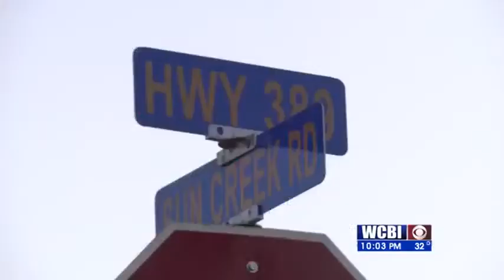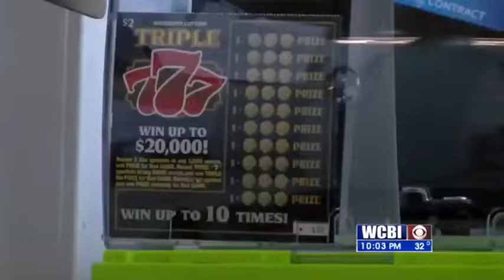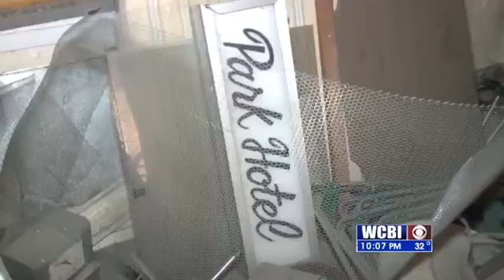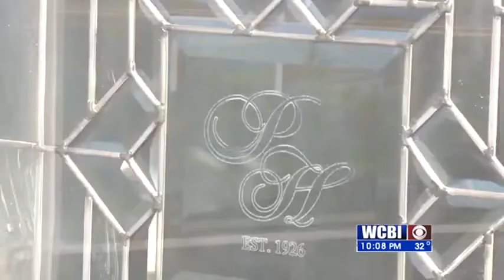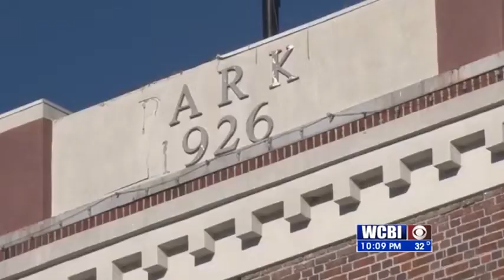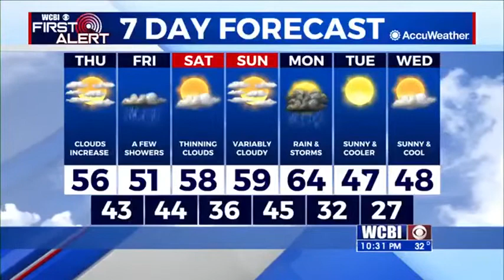WCBI NEWS AT TEN - December 11, 2019